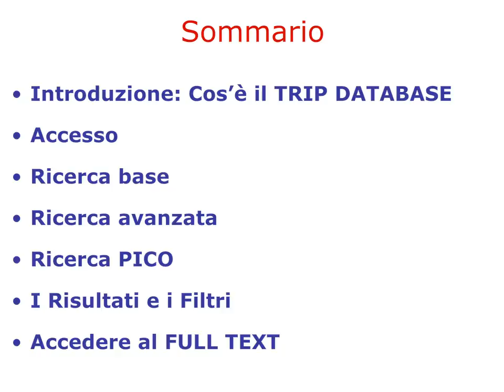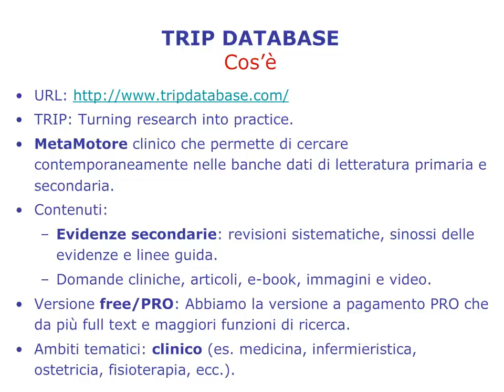Guida al Trip Database. Introduzione. 1/7